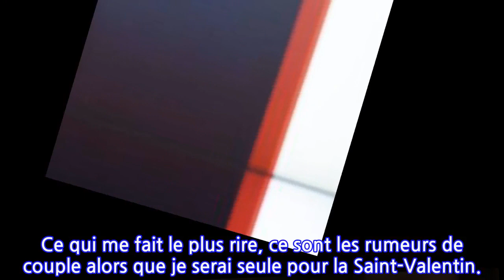Vaimalama Chaves, Miss France 2019: «Je serai seule pour la Saint-Valentin»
Ce soir, Arthur propose un nouveau numéro de son émission de magie, _Diversion_. Il y a notamment convié Vaimalama Chaves, Miss France 2019. L’occasion pour la jeune femme, élue en décembre dernier, de parler de son début de règne et de sa nouvelle vie.